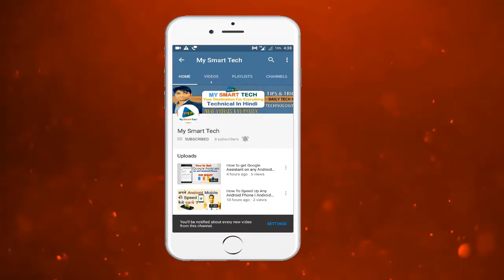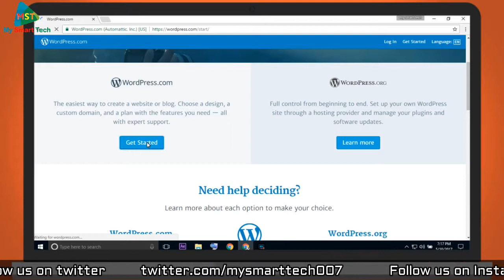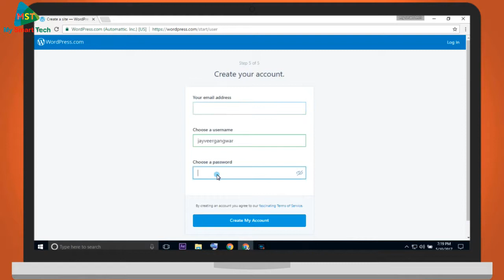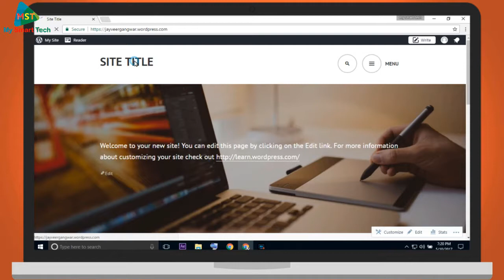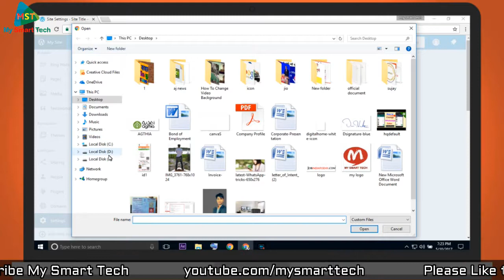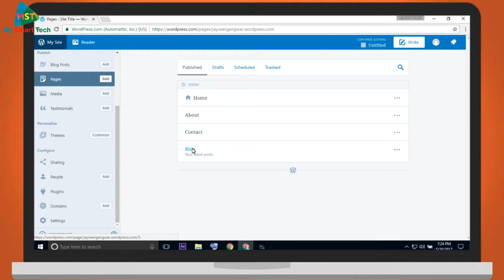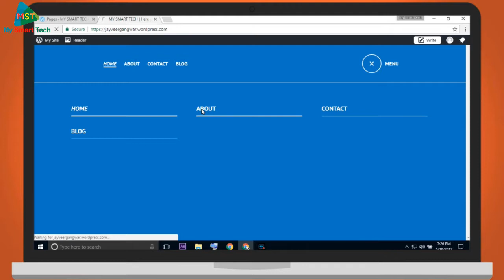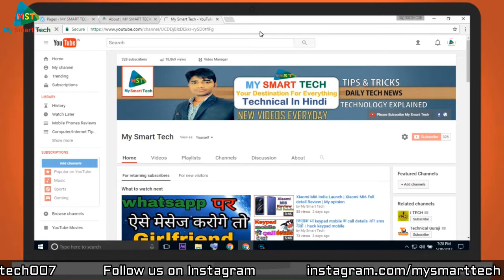Make free website | How to make free wordpress Website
Har roz ek naya Technical  video hindi me dekhne ke liye.

About : MY SMART TECH is a YouTube Channel, where you will find technological videos,News,reviews in Hindi,video about internet, computer, Mobile and Android related tips and tricks. New Video is Posted Everyday :):):)

Video suggestions in the the comments